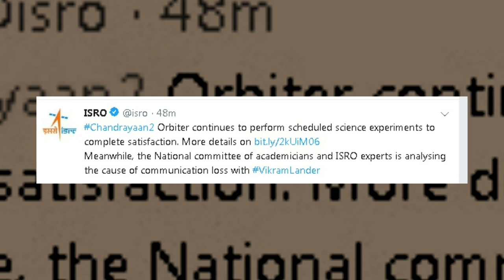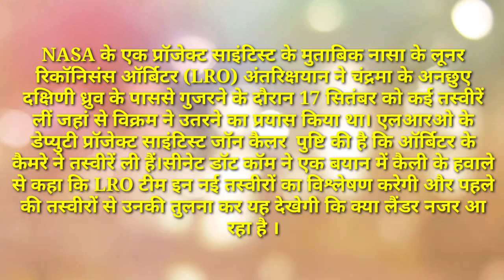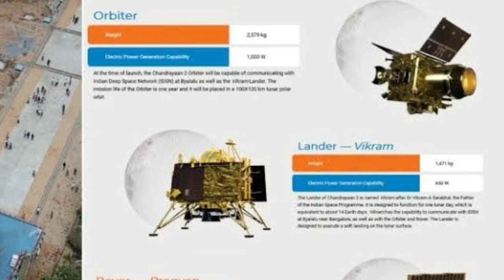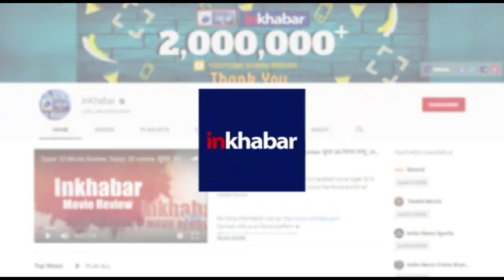Chandrayaan 2: NASA के डेटा पर विक्रम की उम्मीदें NASA orbiter photographs Vikram landing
India News,
India News LIVE,
Chandrayaan 2,
Chandrayaan,
vikram lander latest news,
vikram lander nasa,
vikram lander chandrayaan 2,
lander vikram,
chandrayan2 lander,
moon landing,
isro chandrayaan 2,
chandraayan-2 update,
latest update of vikram lander,
lunar orbiter,
nasas lunar reconnaissance orbiter,
lunar surface,
lunar mission,
lunar reconnaissance orbiter,
nasa on chandrayaan 2